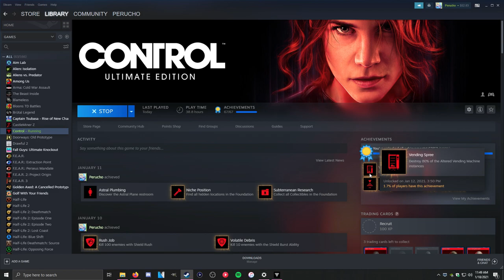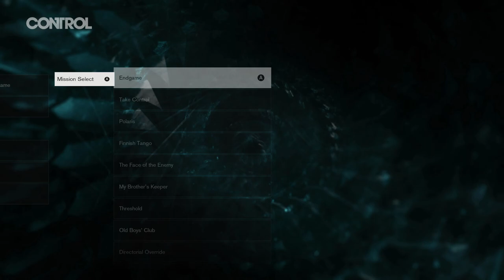Solution For Vending Spree Achievement? | Control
Hey everyone! I did a small video of Control on how to solve the glitch of the Vending Spree Achievement. If you are farming on the vending machines and have been doing that for nearly 20-30 minutes, your save slot is probably glitched and there's a high chance you aren't going to get this achievement. This video should help you out unlock the achievement and maybe some other ones that may be glitched. Enjoy!